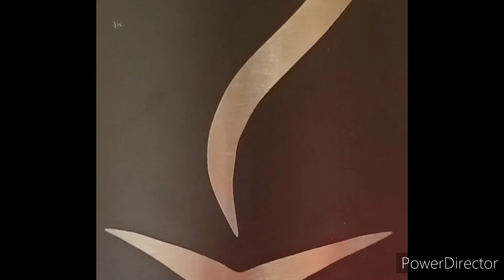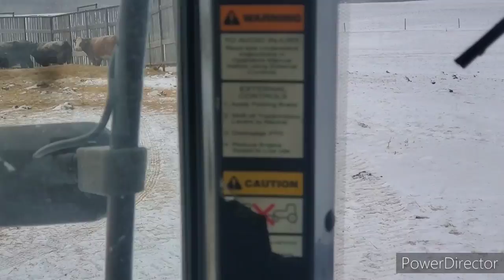Spreading Straw Witg Jiffy 900